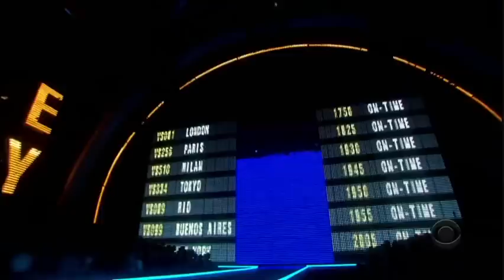The Victoria Angels #2: Adriana Lima (pt.2/2)